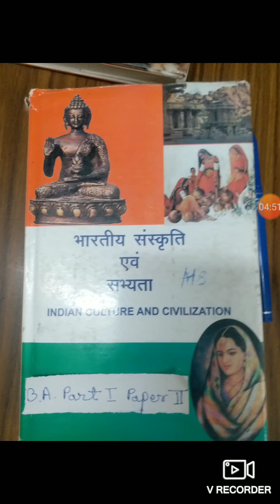B.A.PART I History Paper ll Manak Jain 0112 2020